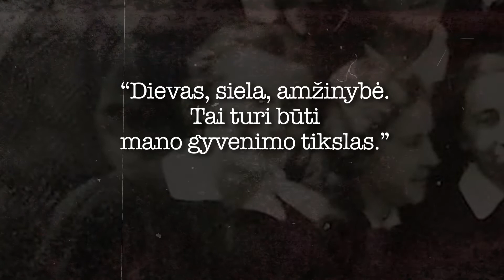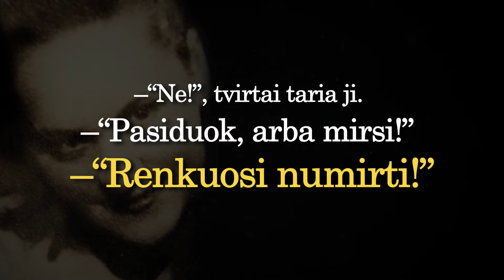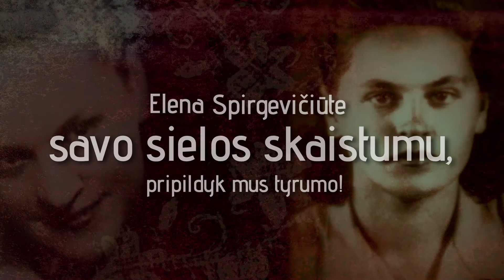Elena Spirgevičiūtė: tyrumo liudytoja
Elena Spirgevičiūtė, jauna Katalikė iš Kauno, aršaus komunizmo ir nacizmo apsuptyje, neša savo širdyje liudijimą, kurį galime apibūdinti vienu žodžiu: tyrumas. Ji miršta nuo komunistų rankos būdama devyniolikos, gindama moters ir krikščionės orumą.
Dievo tarnaitė Elena Spirgevičiūtė Lietuvos žmonėms ir Katalikų Bažnyčiai tapo ženklu tyrumo saugojimo mūsų kūnuose, kurie yra Dievo šventovės. Tesustiprina mums tyrumo kankinių ryžtingumas, į kurį žvelgia "Wake Up projektas".